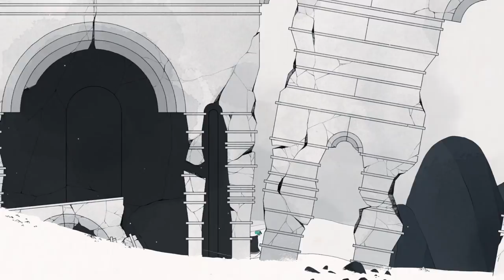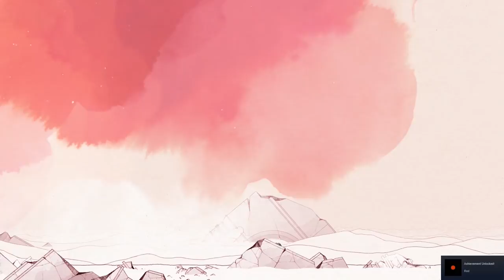Indie for Breakfast - GRIS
Description:

Gris is a hopeful young girl lost in her own world, dealing with a painful experience in her life. Her journey through sorrow is manifested in her dress, which grants new abilities to better navigate her faded reality. As the story unfolds, Gris will grow emotionally and see her world in a different way, revealing new paths to explore using her new abilities.

GRIS is a serene and evocative experience, free of danger, frustration or death. Players will explore a meticulously designed world brought to life with delicate art, detailed animation, and an elegant original score. Through the game light puzzles, platforming sequences, and optional skill-based challenges will reveal themselves as more of Gris’s world becomes accessible.

GRIS is an experience with almost no text, only simple control reminders illustrated through universal icons. The game can be enjoyed by anyone regardless of their spoken language.